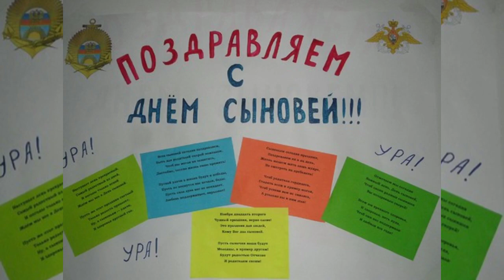День сыновей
22 ноября  День сыновей.